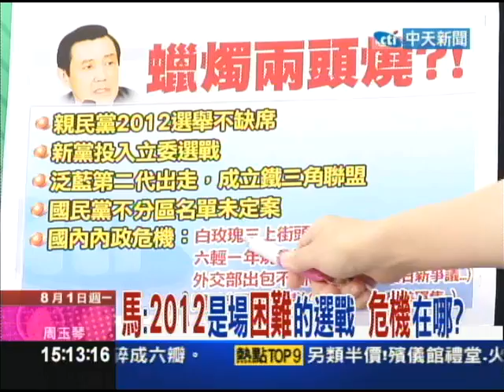08/01新台灣星光大道part4